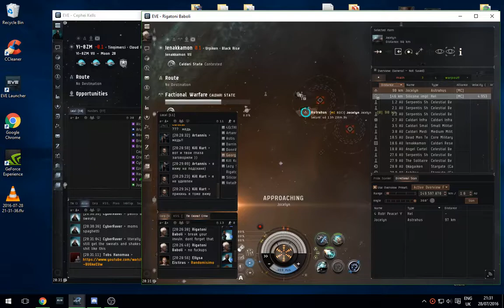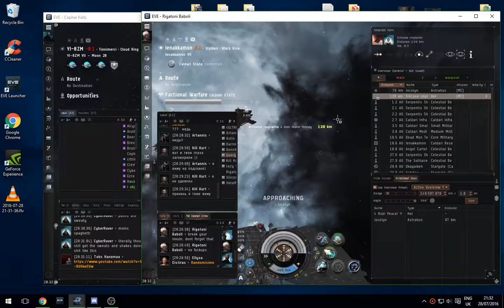Citadel tether exploit